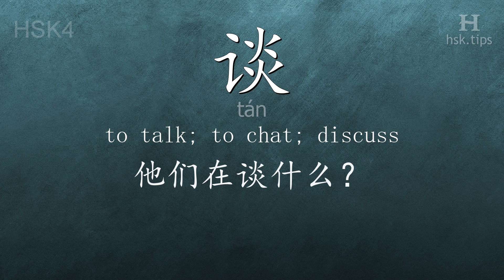Chinese HSK 4 vocabulary 谈 (tán), ex.1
In this video the chinese character is from HSK level 4. And it is "谈", pinyin: "tán", which means "to talk; to chat; discuss".
Listen to native mandarin speakers saying "谈" and the example: "他们在谈什么？", it means "What are they talking about?"